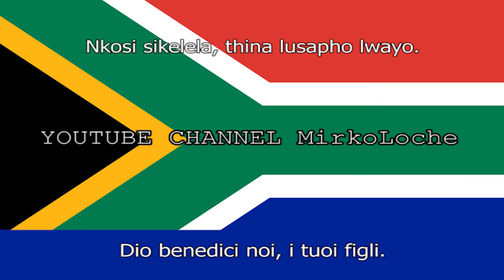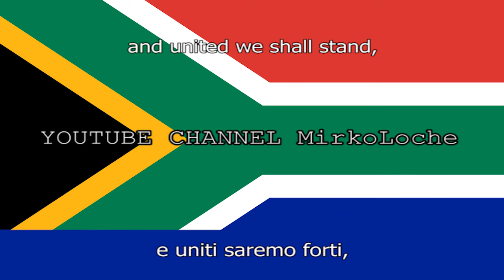Inno SUDAFRICA TRADUZIONE + TESTO Italiano Nkosi Sikelel' iAfrika - Die Stem van Suid Afrika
Tutti gli inni nazionali tradotti in italiano sul canale youtube di MirkoLoche

Nkosi Sikelel' iAfrika/Die Stem van Suid-Afrika è l'inno nazionale del Sudafrica dal 1997. È composto dall'unione di due precedenti inni: Nkosi Sikelel' iAfrika e Die Stem van Suid-Afrika.

Il primo (il cui titolo, in lingua xhosa, significa "Dio protegga l'Africa") fu composto nel 1897 dal sudafricano Enoch Sontonga (ca. 1873 – 1905), e dal 1925 fu l'inno dell'African National Congress (ANC).

Il secondo (il cui titolo, in afrikaans, significa "Il richiamo del Sudafrica") fu composto nel 1918 da C. J. Langenhoven, e fu prima il secondo inno della colonia sudafricana dal 1936 al 1957 insieme a God Save the Queen, per poi diventare inno nazionale tra il 1957 e il 1994 (sebbene non venne più eseguito ufficialmente dopo il 1991 perché ritenuto simbolo dell'Apartheid).

Tra il 1994 e il 1997 Nkosi Sikelel' iAfrica venne affiatato a Die Stem come secondo inno nazionale; nel 1997 l'African National Congress accorpò una strofa di Die Stem a Nkosi Sikelel' iAfrica, creando così il nuovo inno ibrido tuttora in uso.

da Nkosi Sikelel' iAfrika:
Nkosi sikelela, thina lusapho lwayo.

(xhosa e zulu)
O se boloke, O se boloke setjhaba sa heso,
Setjhaba sa South Afrika - South Afrika.

(sesotho)
da Die Stem:

(Inglese)

Italiano
Dio benedica l’Africa
possa la sua gloria innalzarsi
ascolta la nostra richiesta
Dio, benedici noi, i tuoi figli.

Dio, ti chiediamo di proteggere il nostro paese
intervieni e poni fine a tutti i conflitti
proteggici, proteggi il nostro paese,
proteggi il Sudafrica, Sudafrica

Dal blu dei nostri cieli
dalle profondità dei nostri oceani
sulle nostre eterne montagne
dove risuona l'eco fra le rocce

risuona il richiamo a unirci
e uniti saremo forti
lasciaci vivere e combattere per la libertà
in Sudafrica, nella nostra terra.